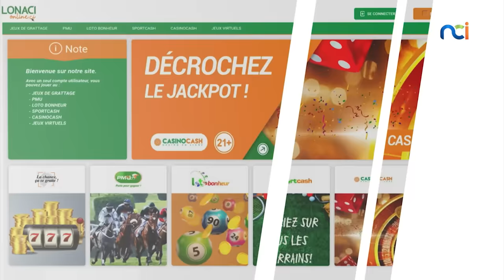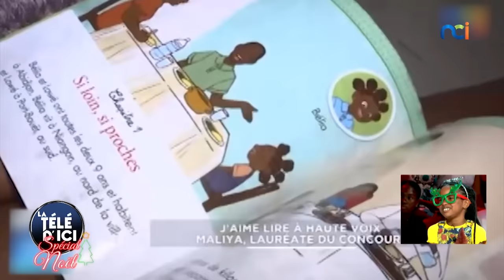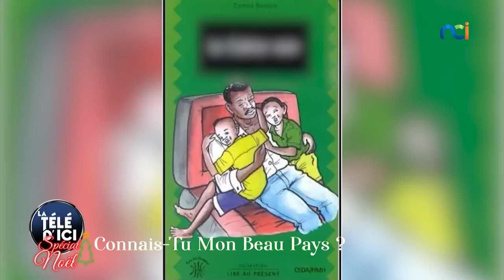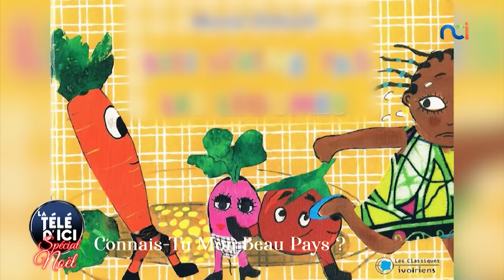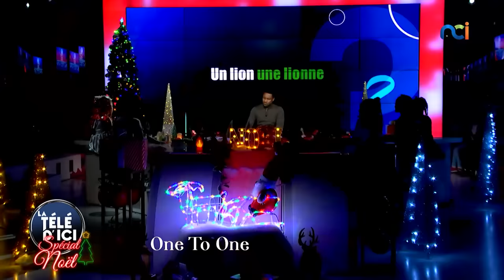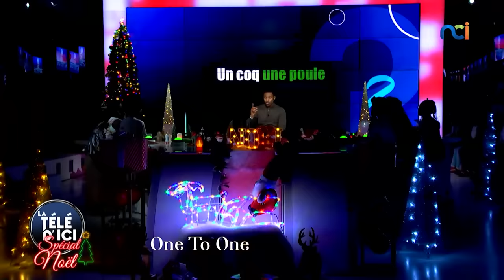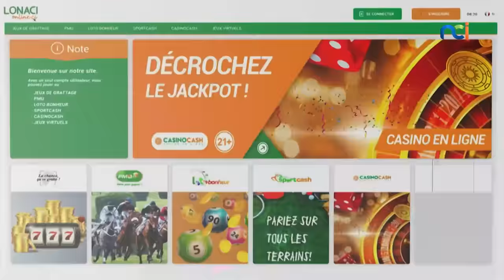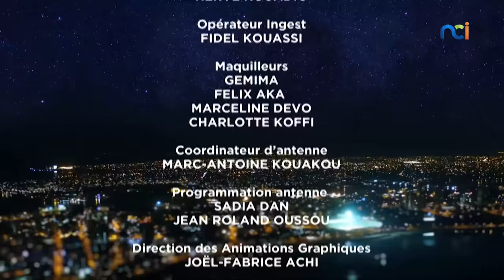La Télé d’Ici du 25 décembre 2023 | "Spécial Noël" avec Marilyne, Sirine, Yatté, Marie, Etié, Maliya